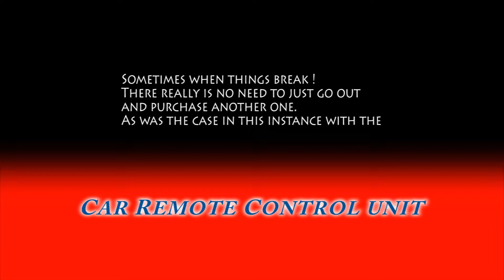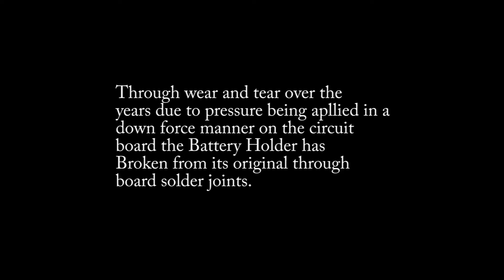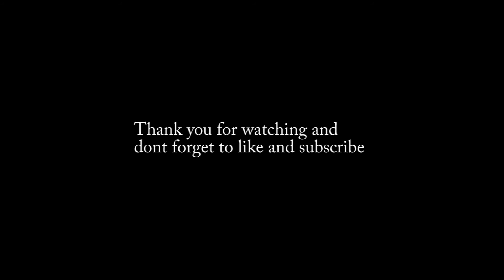Car Remote || Repaired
A little while ago the wife told me the Car Remote wasn't working anymore so i changed the battery and it still didn't work. So! time to rip it apart and check for the Problem. The problem was dry solder joints that gave way on the battery holder opening the circuit.